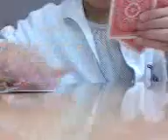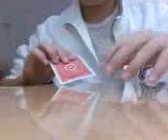4) CZ magic( Diamond to Heart)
Wasted too much time on doing it... Done at the age of 13
Information:
From: Singapore
Born: 17/08/1994
School: Wgs
Secondary: 3
Class: 3E3